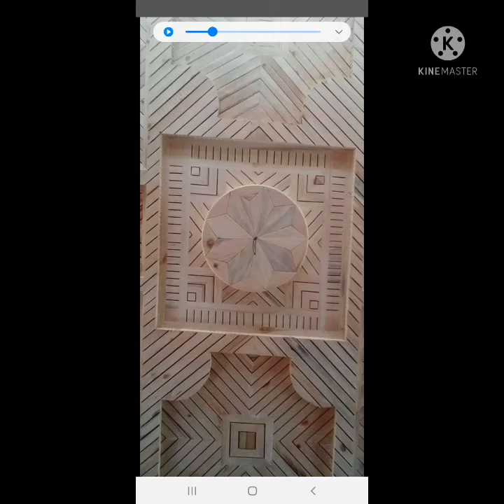wooden ceiling design 😳wall.panelling design wooden carving design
Wooden ceiling design wooden wall pelling design door main door design Full video's
All'Himachal service
new update.. wooden ceiling latest design Interior technical design..

wooden ceiling design,wooden false